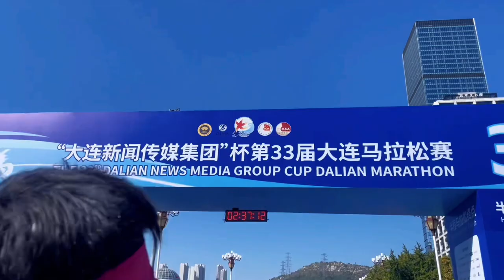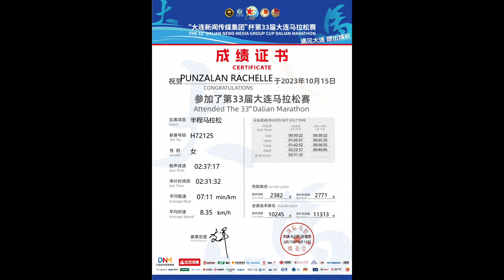The 33rd Dalian International Marathon October 15,2023/7:30am (30,000participants)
The 33rd Dalian International Marathon
Dalian China 15th of October 2023 (7:30am)

The Total of 30,000 participants are qualified, Full Marathon  are 12,000 people, Half-Marathon are 15,000 people and 5km Health Run are 3,000 people.

This is my first time to joined the marathon in China, and I was shocked with the numbers of people who signed up. I got so lucky to get in because still a lot of people didn’t qualified. Big respect to the organizers.